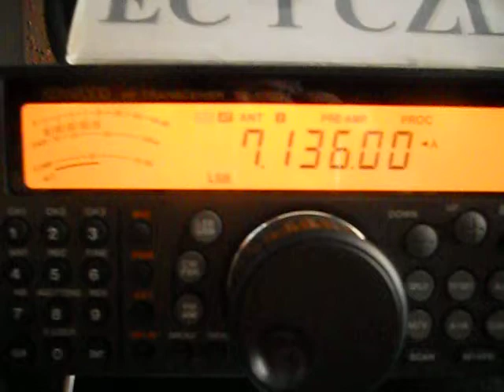EA2CVO/P-Vicente Martín Fidalgo-Zaragoza-10:01 utc - 21-Apr-2013 - 40 meters band